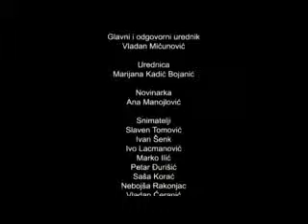Skolovani za Biro - TV VIJESTI